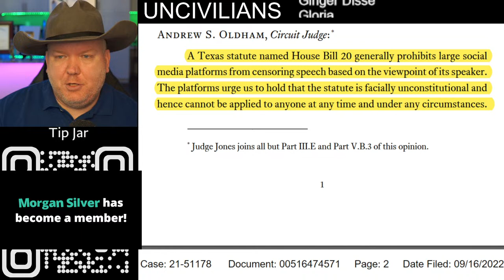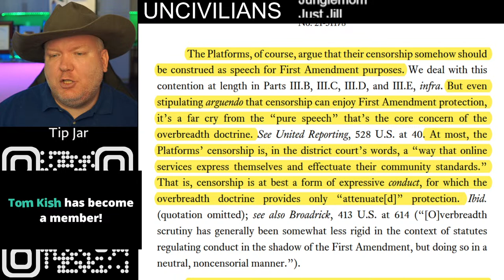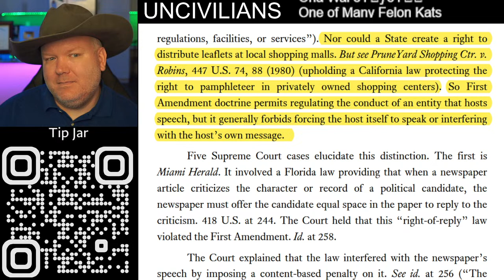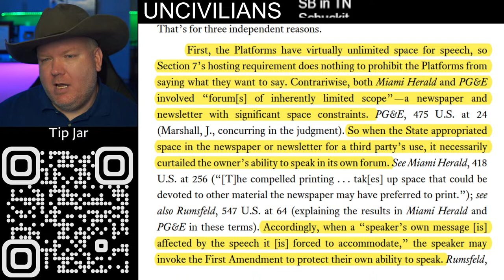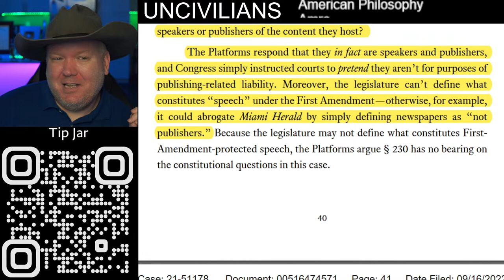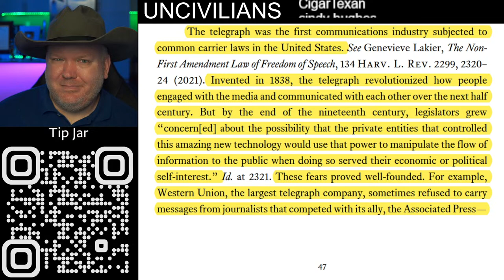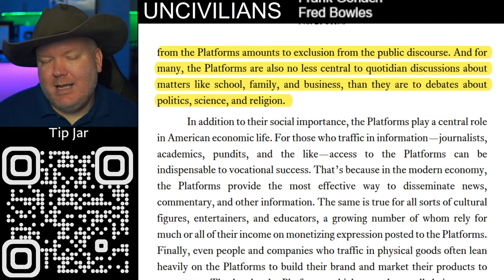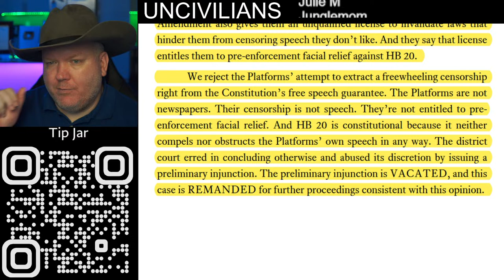Social Media is Told To Allow All Viewpoints by Appeal Court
Discussing NetChoice v. Paxton, No. 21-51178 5th Circuit (Decided Sep. 16, 2022)

Travel Camera
Mic Interface